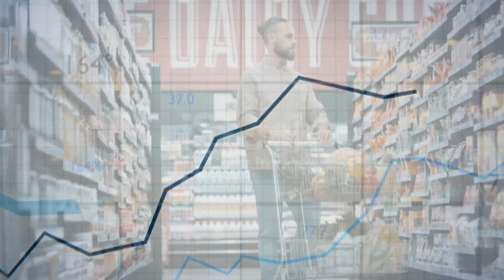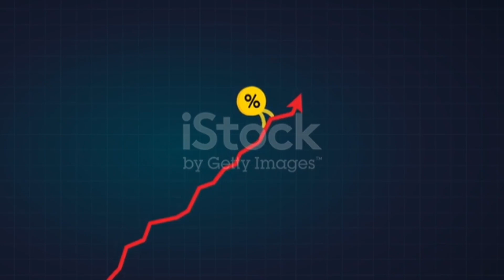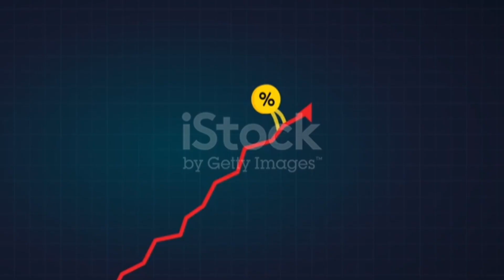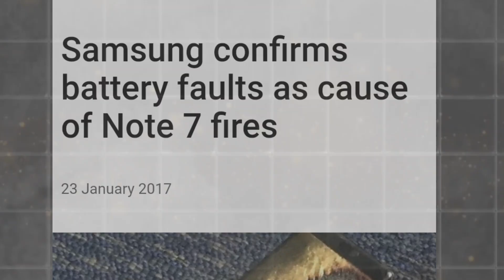Samsung Success Story in Hindi | LEE BYUNG CHUL | CASE STORY | factoarun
In this video, we're going to explore Samsung's business empire and expose the dark secrets behind its growth in South Korea. We'll explore the company's history, its products, and its competition.

By the end of this video, you'll have a better understanding of Samsung's importance and how big it really is in South Korea. Keep watching to find out how this company's secrets have affected its competitors and the general public.
In this video, we're going to take a look at Samsung's business empire and see what kind of secrets we can uncover. We'll explore how big Samsung is in South Korea and see some of the darker secrets behind the company.If you're interested in business or technology, then this video is a must-watch. We'll go behind the scenes and reveal the secrets of Samsung's business empire. Learn about the company's history, how it has grown, and what its future may hold.
In this video, we're going to take a look at Samsung's business empire and explore some of the dark secrets behind it. We'll see how big Samsung is in South Korea and how it's managed to become one of the world's most powerful companies.After watching this video, you'll have a better understanding of Samsung's role in South Korea and the global business industry. You'll also be able to see why Samsung is such a controversial company, and what sort of impact its business practices have had on the world.

This Video is about "SAMSONG BUSINESS CASE STUDY : Unraveling the Dark Secrets | how big is SAMSUNG in South Korea

1. How big is samsung group in south kores?
2. how big is the samsung company?
3.what is tha largest business of samsung?
4. who is the owner of samsung company?
5. who is the samsung's ceo?
6. where is samsung's headquarter?
7. samsung founder,samsung electronics,samsung wikipedia,samsng indiqa
1. We do not guarantee that all the facts are 100% accurate. This video has been made with good thinking for education, whose content has been made after very deep research on the internet itself. We apologize if any facts or data are incorrect.
2. We do not intend to violate anyone's sentiments or copyrights.